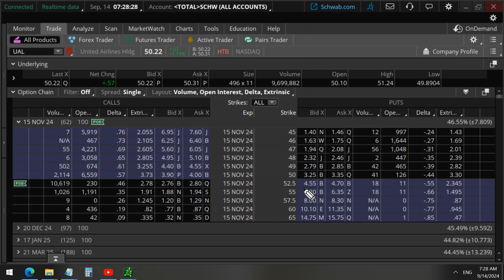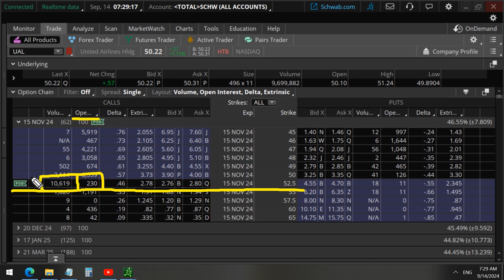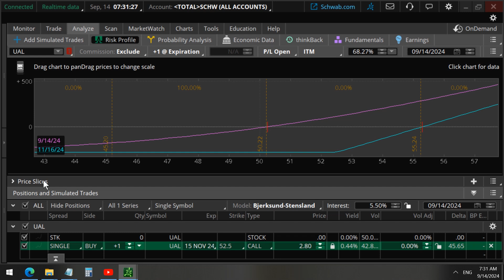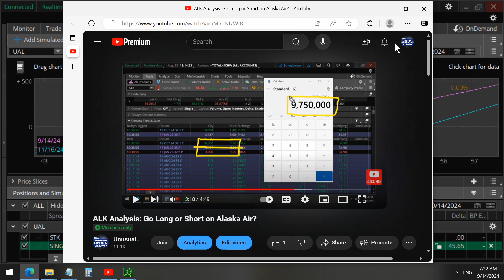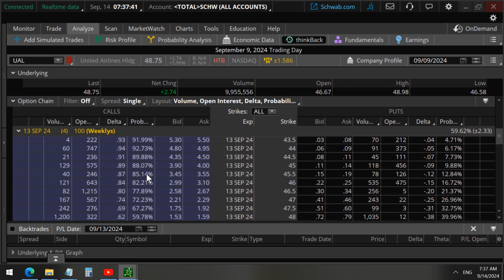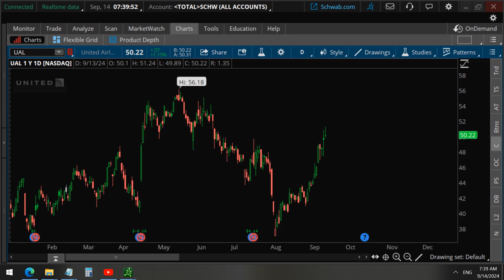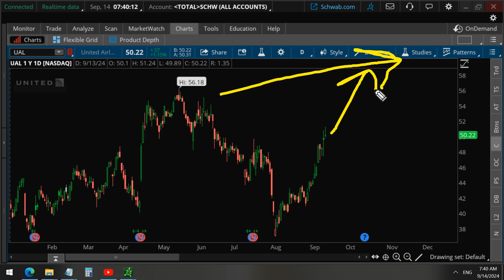Buy THIS Airline Stock or United Airlines (UAL)?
We analyze an unusual trade worth $2.9 million on United Airlines (UAL) stock to find out if this wealthy investor is buying or selling UAL. We also reveal another airline stock to buy, which we shared with our members 1 month ago.
Gain access to new trade ideas for stocks with unusual option activity